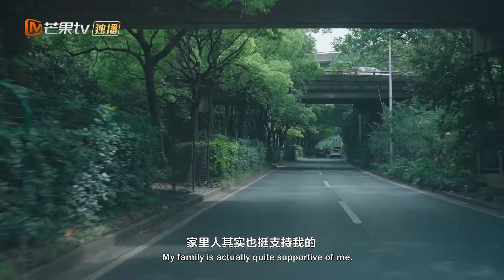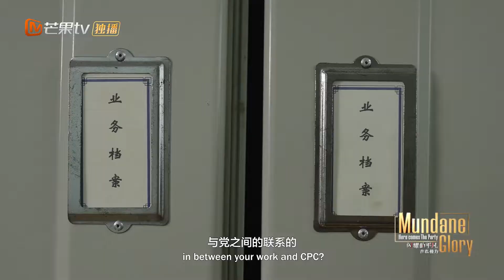《闪耀的平凡：青春接力》第4集看点：揭秘平凡疾控者背后的故事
7月8号起每周四、周五10：00AM【芒果TV】、【芒果TV国际APP】、【芒果TV YouTube官方频道】同步热血上线！

简介：节目以外籍体验嘉宾的独特视角，围绕中国在科技创新、环境保护、农业科学、天文科学、援外医疗等领域，聚焦默默奋斗在这些领域的中国人，探寻这其中独特的中国故事。

熱門綜藝周邊 你是否想跟喜歡的綜藝IP有更深的接觸呢？你是否也想購買節目同款產品呢？趕快點擊鏈接 ，海外獨家官方正品渠道,全球包郵喔～今天你是否心動了呢～

Do you want to get closer with your favorite Chinese entertainment IP? Do you want to buy TV show same style merchandise? now, get officially licensed merchandise now!